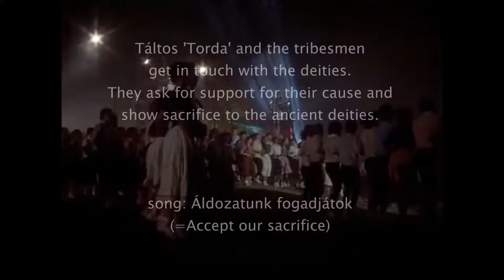Koppány Vezér: Accept our Sacrifice! (Hungarian Paganism)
This playlist aims to give you a taste of pre-christian Pagan Hungary and her resistance against Christianity with the help of the great Hungarian rock-opera 'István, a Király (Stephen, the King)' I advise you to watch the full playlist for best understanding!